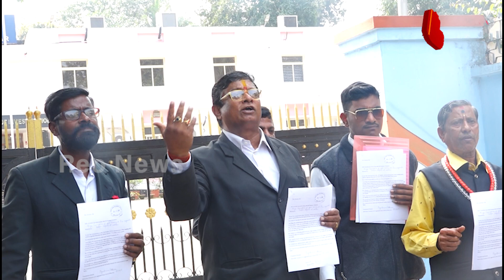ଦମ ଅଛି ତ ଖୋଲିକି ଦେଖାଅ